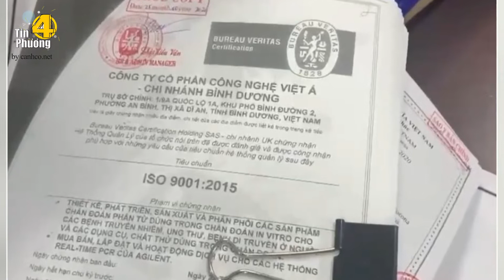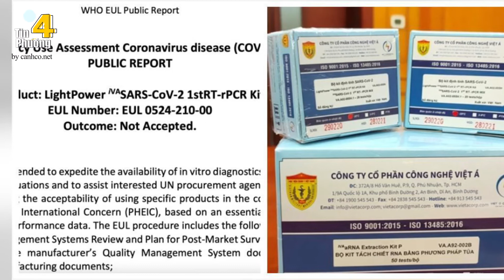🔥 Vụ kit test Việt Á: Hoan nghênh chỉ đạo quyết liệt của Thủ tướng!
Vụ việc kit test ở Công ty Cổ phần Công nghệ Việt Á đã gây sốc toàn xã hội những ngày vừa qua. Sốc vì số tiền thu lợi bất chính của công ty này quá lớn. Sốc vì con số “lại quả” cho các địa phương. Sốc vì hậu quả của nó có thể gây tác hại cho hàng triệu người trong đại dịch Covid-19.
Trước tình hình đó, Thủ tướng đã kịp thời lên tiếng, thể hiện rõ quyết tâm của cá nhân Thủ tướng và Chính phủ trong việc xử lý rốt ráo, nghiêm minh vụ việc Công ty Việt Á, không để lọt tội phạm, không để có “vùng cấm” trong vụ việc này.